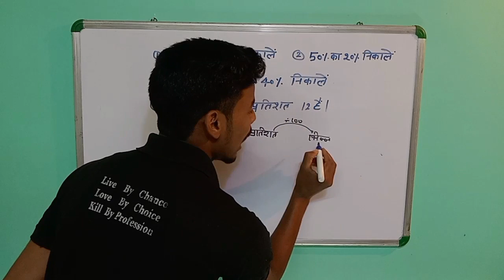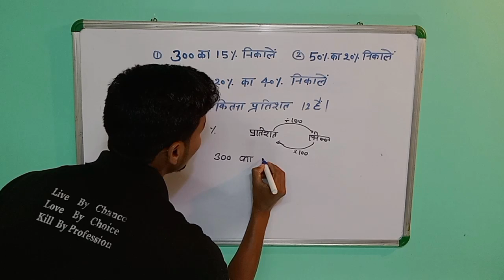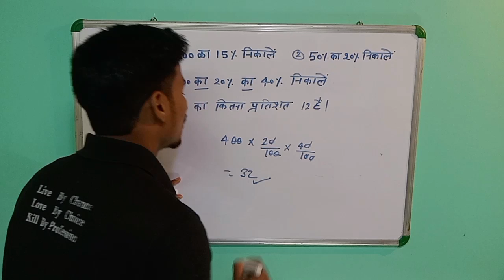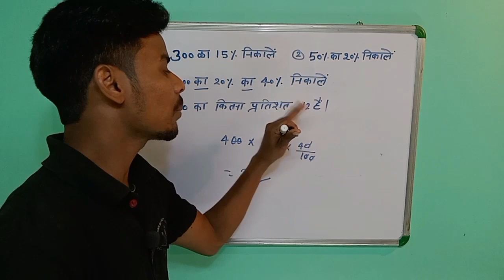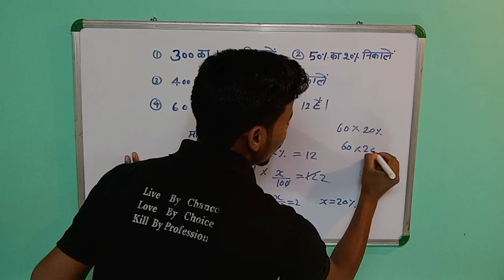percentage//प्रतिशत %//best consept trick ssc कक्षा 5 के लिए प्रतिशत सवाल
percentage//प्रतिशत %//best consept trick
Percentage questions with solutions
Percentage Questions in Hindi Class 6
कक्षा 7 के लिए प्रतिशत सवाल
कक्षा 5 के लिए प्रतिशत सवाल